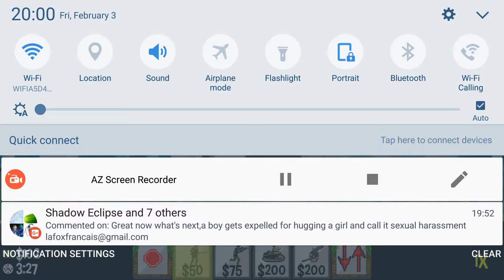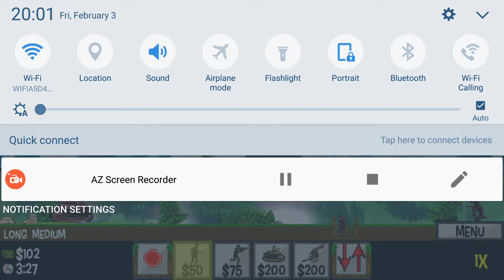Trenches of War Gameplay!